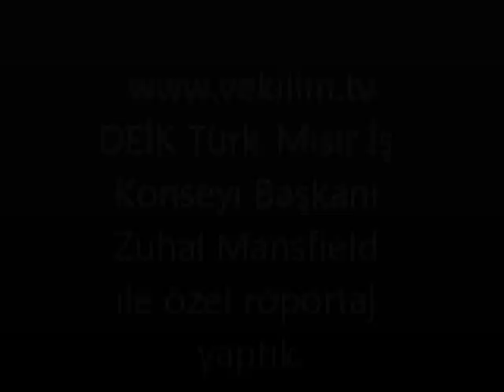TÜRK MISIR İŞ KONSEYİ BAŞKANI ZUHAL MANSFIELD